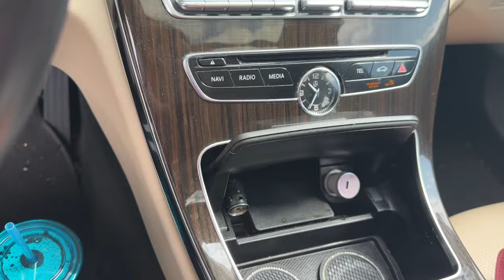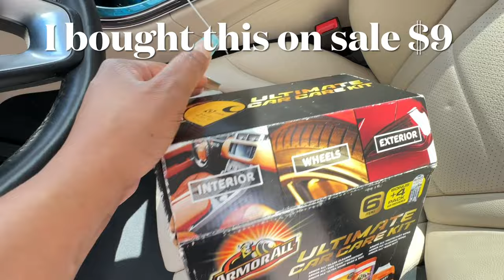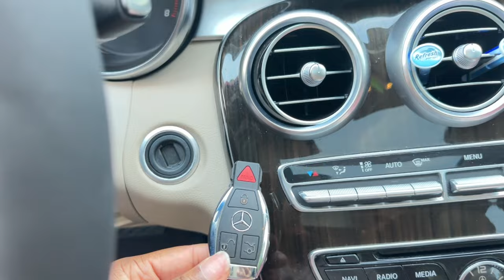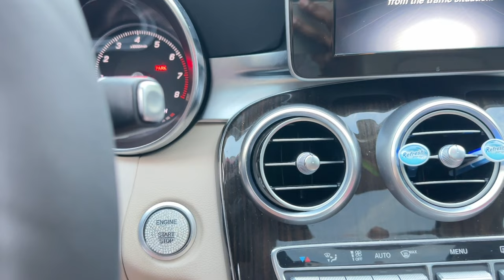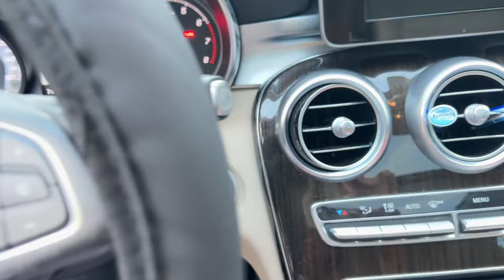Vlog: a Productive Day in My Life | Amazon Wig | living alone diaries | am I single ?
Lashes IG: @ccbeautybar.co
Hair IG : @themeltingmusellc

✂️My Surgery Day Vlog | 305 Plastic Surgery in Miami | Breast Reduction + Lift with Dr. William @ 305

Hey Beauti Gang ! Thanks for all the love & support 🎉🎉🎉🤗 ! I’m so excited for this journey !